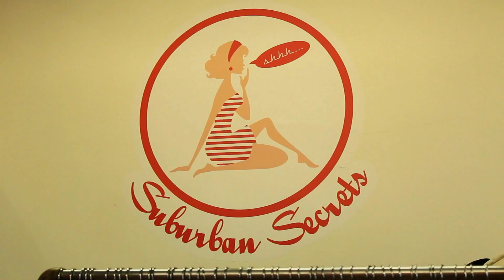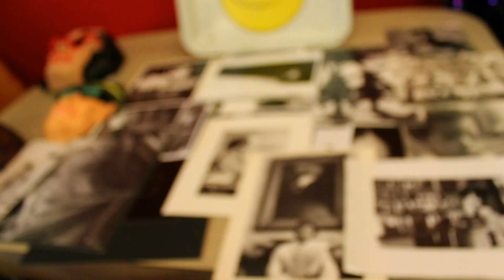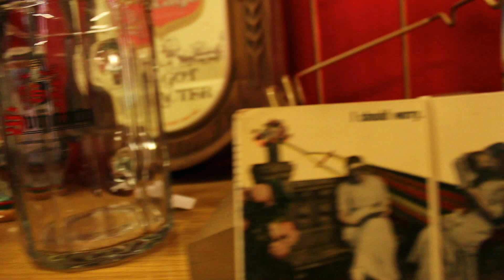Hesperidian Fashion: Episode 5 (Suburban Secrets)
Hesperidian Fashion profiles brand new store in Lakeview, Suburban Secrets. Michelle Sam talks with boutique owner about her vision of affordable vintage fashion and the two showcase their favorite outfits.

Director of Photography: Halim Chambers
Videography: Mark Wessling
Editor: Halim Chambers